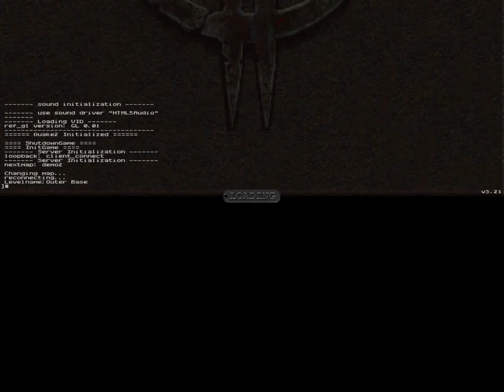Quake 2 Demo - HTML version, no commentary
This worked pretty well considering it's using HTML. It didn't have the awesome soundtrack though so I played it in YouTube in the background while I played 😈🤘🏻
I made this using:
- OBS 27.2.4